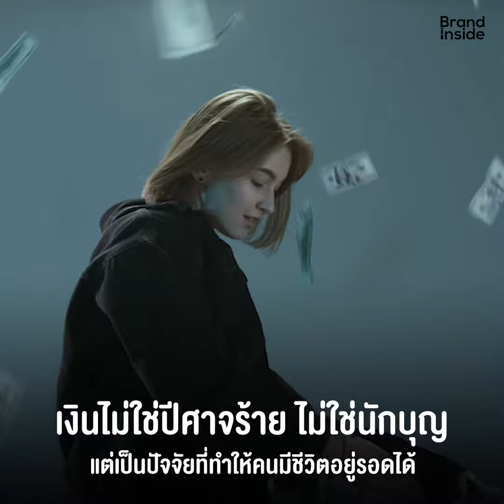หยุดมายาคติ เงินซื้อความสุขไม่ได้ เงินซื้อความสุขได้ ถ้ามากพอ!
หยุดสอนมายาคติชุดเก่า “เงินซื้อความสุขไม่ได้”
งานวิจัยชิ้นล่าสุดเปิดเผยแล้ว เงินซื้อความสุขได้ ถ้ามากพอ